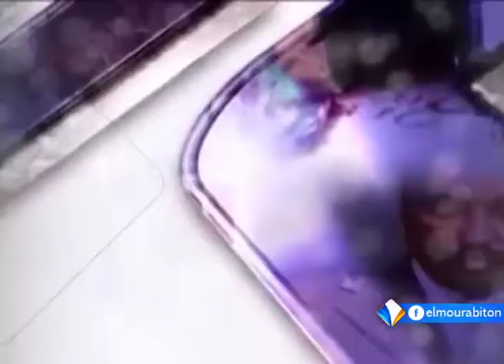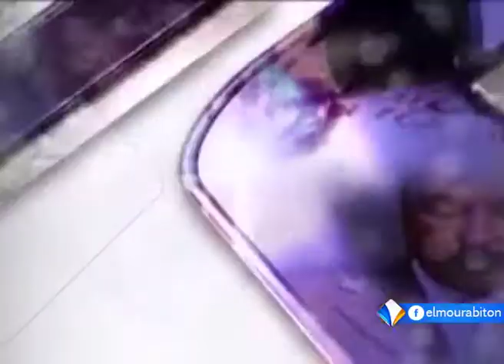حلقة الأربعاء 14ـ06ـ2017 من برنامج المشهد حول فن المدح الشعبي في موريتانيا.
ناقشت حلقة الأربعاء 14ـ06ـ2017 من برنامج المشهد موضوع فن المدح الشعبي في موريتانيا.
ضيف الحلقة:
هارون ولد بلال: مدير الدراسات والبحوث بمركز ترانيم للفنون الشعبية.
المحاور:
محفوظ ولد السالك.